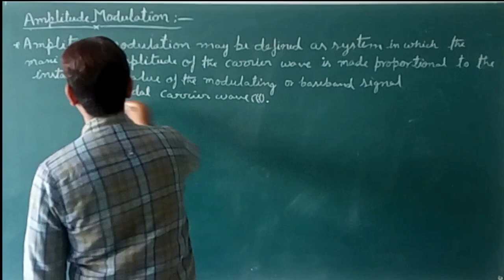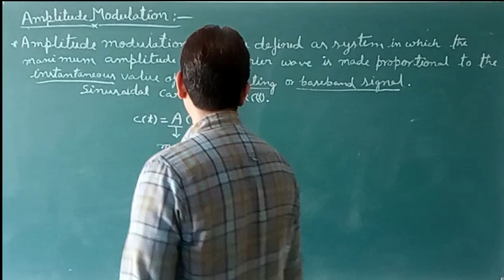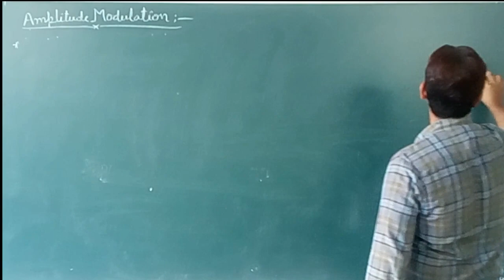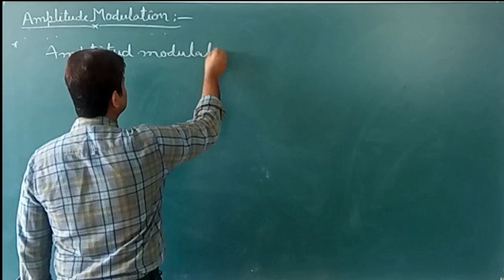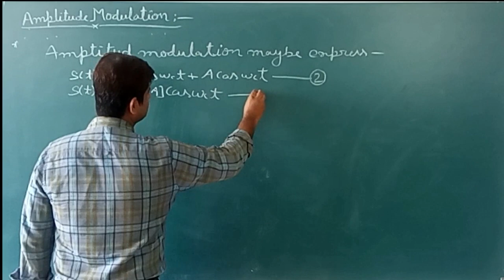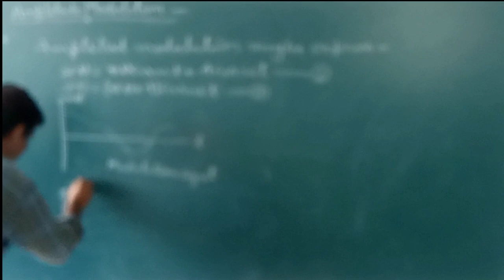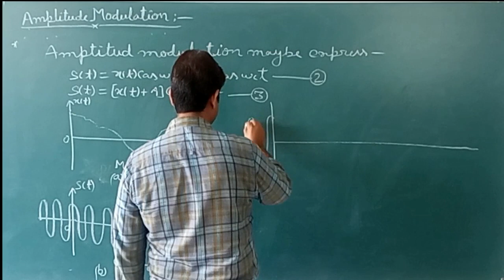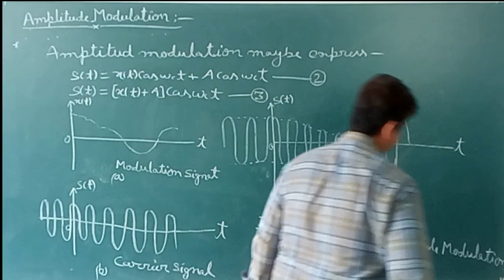BTECH EN KEE058 ADC LECT.4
BTECH EN KEE058 ANALOG DIGITAL COMMUNICATION LECT. 4 (BY MOHD. IMRAN)